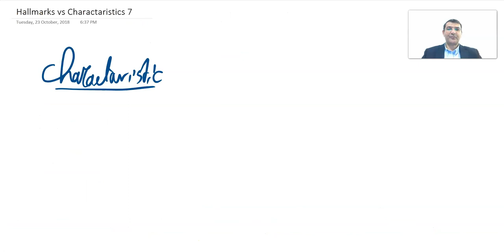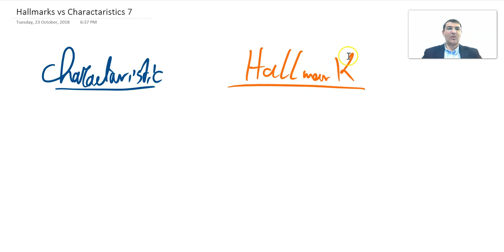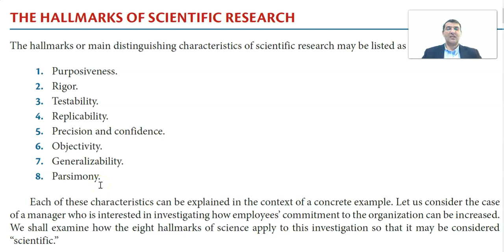Characteristics vs Hallmarks 1/8 . خصائص و مميزات مناهج البحث العلمي Research Methods / Methodology